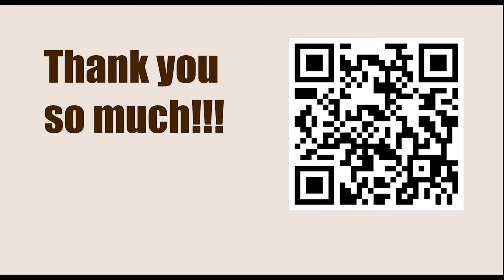Chessable Masters Play-In - Round 9 || Grigoriy Oparin vs Francisco Vallejo Pons - March 13, 2023